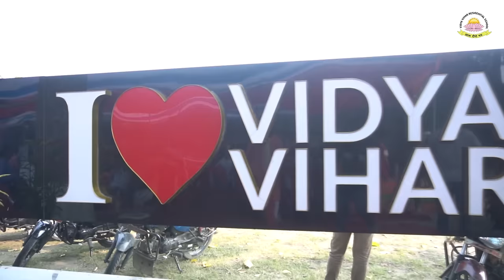Glimpses Of Parents' Visit Day 12th May 2024 at Vidya Vihar Residential School, Parora, Purnea